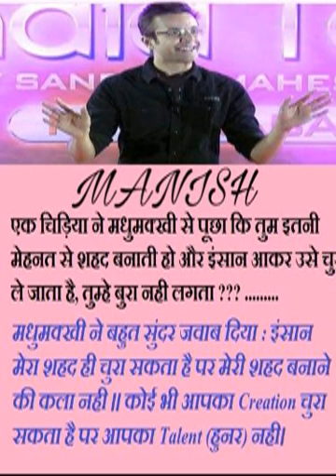sandeep maheshwari motivational speech latest 2017 part 83